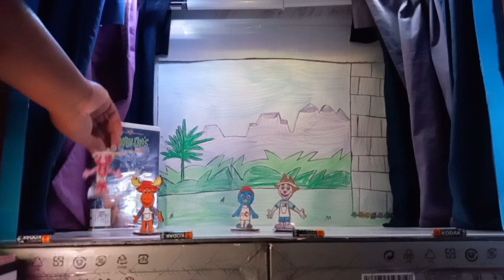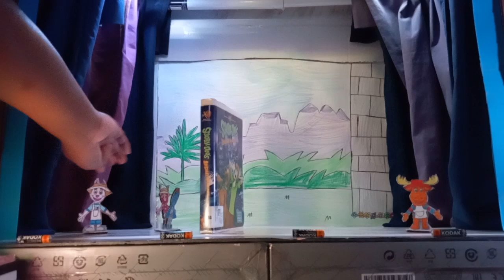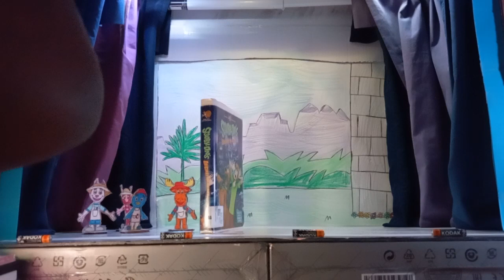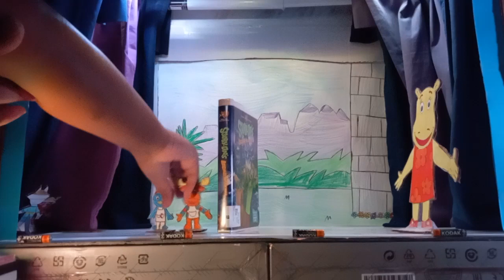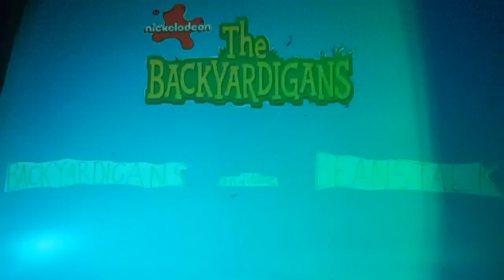The Backyardigans Live - Backyardigans and the Beanstalk (Fanmade Production) Act 2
The Backyardigans is Own By Nickelodeon and Viacom